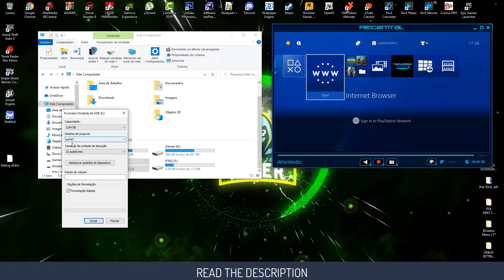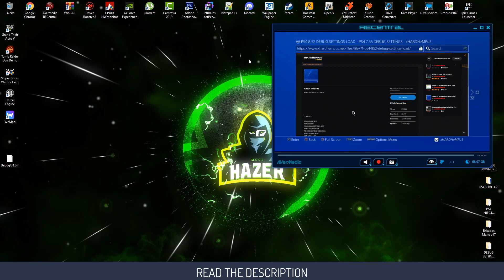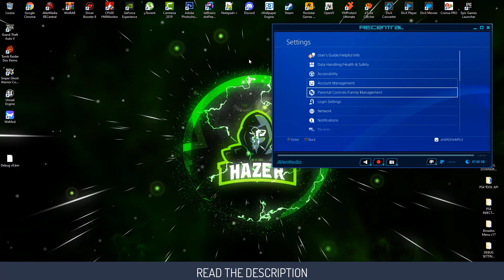PS4 12.02 HOW TO ENABLE DEBUG SETTINGS LOAD OPTION